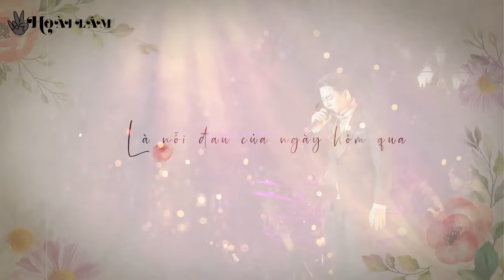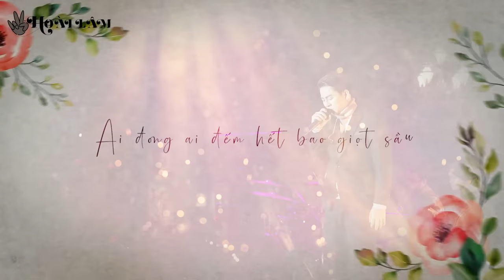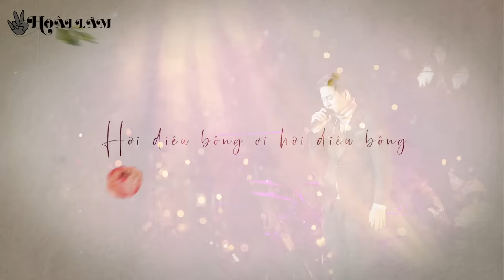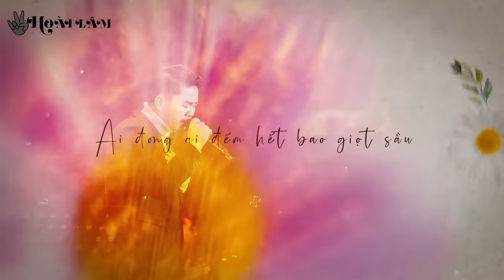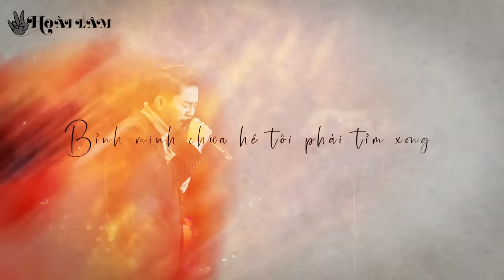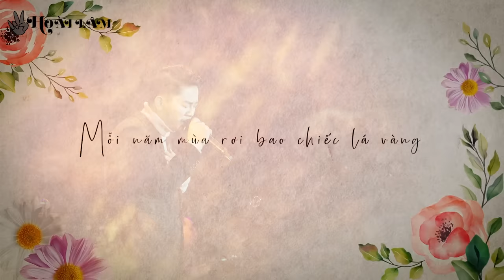NGÀY MAI NGƯỜI TA LẤY CHỒNG - Thành Đạt | Hoài Lâm (Cover)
Hoài Lâm - cover
Mix & Master: Tuấn Lộc